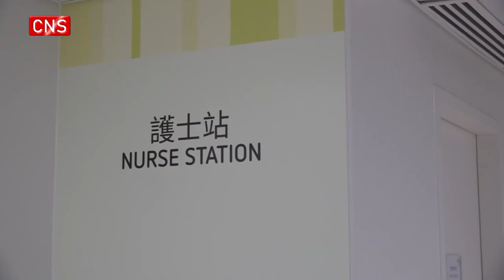HK's temporary hospital: 136 negative pressure rooms with more than 800 beds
(ECNS) -- With the Covid-19 pandemic continuing to rage in Hong Kong, construction of the temporary North Lantau Hospital Hong Kong Infection Control Center reached completion on Jan. 20.

It is divided into six areas, including 136 negative pressure wards with 816 beds.

MIC negative pressure rooms have been adopted in the hospital, the first for Hong Kong. It will receive patients with severe infectious diseases.

"The interior decoration is made of easy-to-clean materials, as well as non-contact air-tight interlocking doors. The transfer window is anti-virus with ultraviolet light. The entire drainage uses double row pipes; the entire chimney is more than three meters above the roof, and through the high-efficiency air filter, 99.97% of viruses can be killed," said Zhang Yi, General director at the project site.

For the first time, a USB port and C slot were used in rooms for non-medical purposes. As more patients like using mobile phones, this design effectively helps them avoid using emergency plugs near the bed, which will further reduce medical negligence. We also set a vent at the head of each patient's bed, with fresh air changeable 12 times per hour. It is hoped that such an environment would make patients safer, according to Zhang.

Time was very tight. We had (less than) four months to finish a project that would normally take two or three years. Thanks to the central government for providing support to Hong Kong in building this temporary hospital, so that we can overcome the epidemic early, said Zhang Dehua, a construction worker.

It's the first time that the Shenzhen and Hong Kong governments set up a joint working group and dedicated teams to coordinate and solve relevant problems in construction.